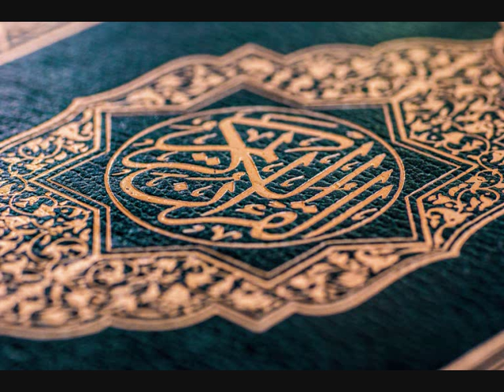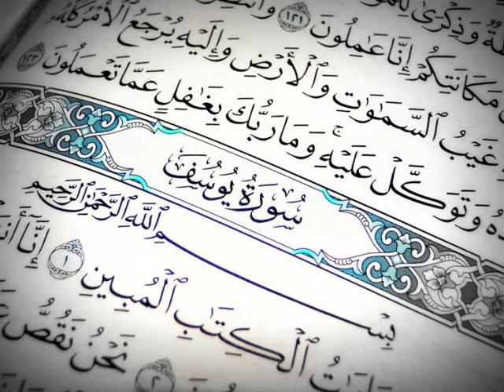Mohamed Seddik El Menchaoui Surat Ar-Ra'd (Chapter 13) - Quran Recitation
Absolutely beautiful Quran recitation by Mohamed Seddik El Menchaoui

As-Selamu Alaykum wa Rahmatullahi wa Barakatuh,

May Allah reward you for listening to the recitation of His Glorious words and may He Forgive your sins and grant you a place in the highest level of Paradise.

Everything I have done on this channel, and all the time and effort I have placed into creating these videos have all been purely for the sake of Allah, and my reward is only with Allah. However, if you like these videos, then I ask you to please make a small donation.

The money will not be for me, but for a Islamic school that teaches children, teenagers, and adults Arabic and Qur'an. The Prophet (peace be upon him) said:

"Charity does not in any way decrease the wealth and the servant who forgives, Allah adds to his respect; and the one who shows humility, Allah elevates him in the estimation (of the people)." (Muslim Vol. 4, Hadith 6264)

My dear brothers and sisters, if you wish to donate to this righteous cause, a donation for which you will be rewarded your entire life, and after you have passed away as well, then you can transfer some money through Paypal by going to the following page:

I ask Allah to accept your donations and make it a source of goodness for you.